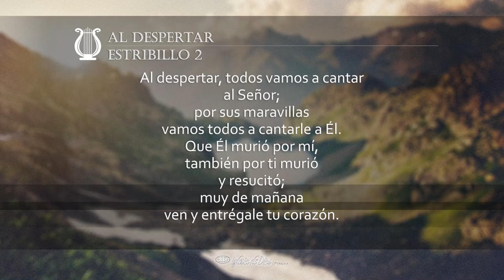Al despertar (E002)